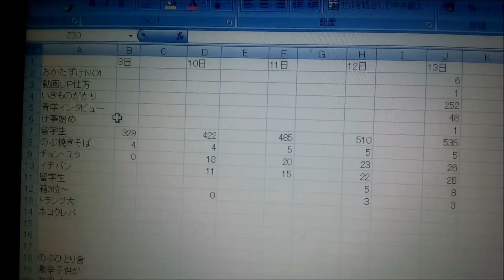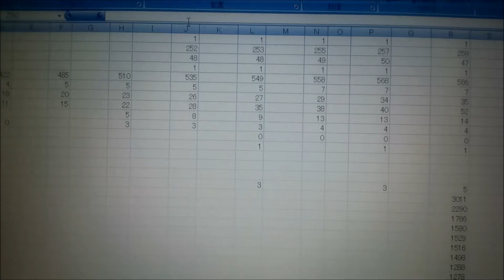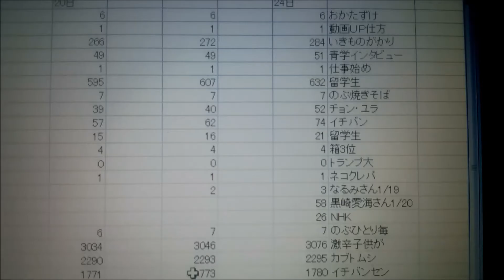再生回数がおかしなことに、なってしまいました。